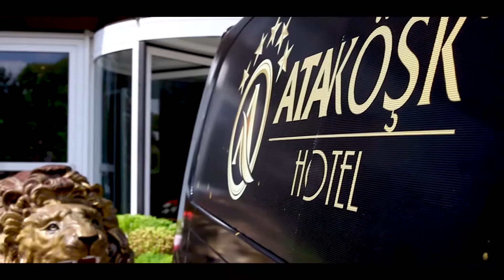Ataköşk Otel - VIP Hizmetler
Ataköşk Otel'in VIP hizmetleri ile kendinizi özel hissedin!

ON1 MEDYA
Adres: Beştepe Mahallesi Nergis Sok. No:7/2-111 Via Flat İş ve Yaşam Merkezi Kat:4 Büro: B1 Ankara / Söğütözü